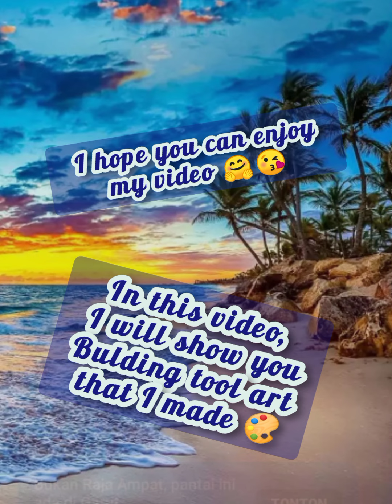Amazinggg🤩 Doodle Art Building tools🔧⚒️🔩buildingtools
Hasil karya membuat Doodle Art Building tools🔧⚒️🔩buildingtools

Halo semuanyaaa...
Selamat datang di Channel FAR25 ArtDesign
Di sini, kalian akan menemukan aneka gambar ,lukisan atau kerajinan yang saya buat.
 saya akan berusaha membuat video yang terbaik selanjutnya.
Enjoyyyy😘
Kalau ada saran menggambar, tulis di kolom komentar yaa🙏🤗

Judul: Building tools😍
Media: kertas A4
Alat warna: Drawing pen

Edit video by: YouCut (HP)

Terima kasih
Tuhan Memberkati kalian semua :)